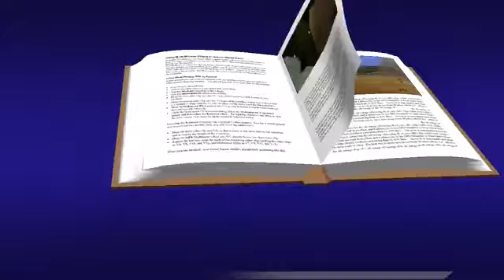Del santo Evangelio según san Mateo 13, 54-58 _ Viernes 4 de Agosto de 2023.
Nadie es profeta en su propia tierra.
Memoria, san Juan María Vianney, presbítero.